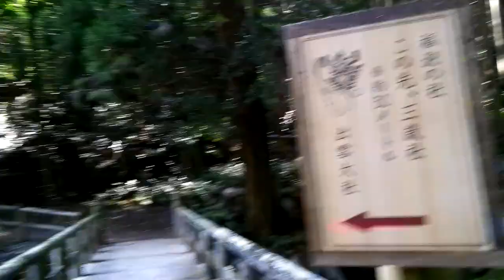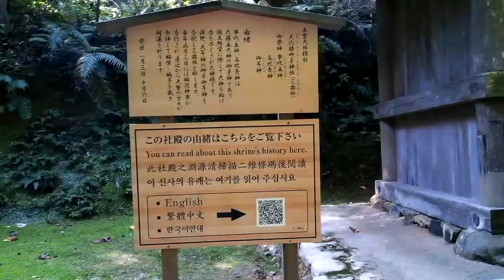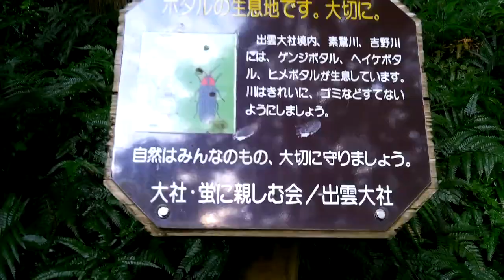出雲大社３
出雲大社参拝